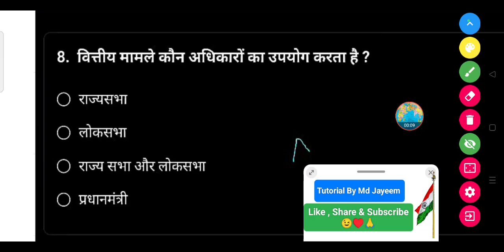वित्तीय मामले कौन अधिकारों का उपयोग करता है ?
• राज्यसभा

• लोकसभा

• राज्य सभा और लोकसभा

• प्रधानमंत्री